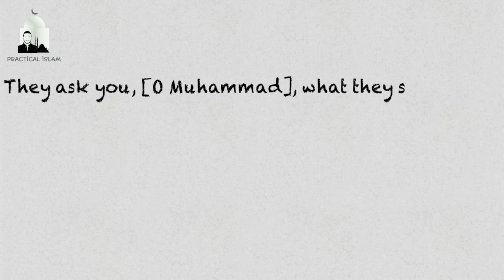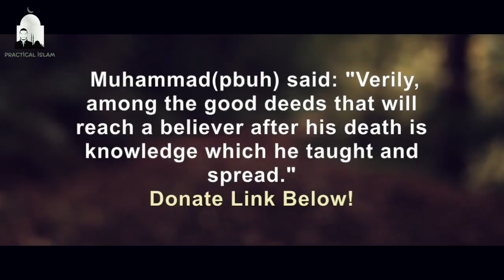HOW TO MAKE EID FUN - Abdul Majid Animated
HOW TO MAKE EID FUN - Abdul Majid Animated Islamic Video

In this video Abdul Majid gives us tips to make Eid more fun for the kids, especially if your living in the west and the kids are always exposed to Christmas and Pagan celebrations done by non-muslims. You should make Eid more fun by buying Presents, taking the kids to new places, meeting relatives and also playing sports or cardboard games with them.
If you don't give them a good memory of Eid, they will think Islam is boring. So put some effort in!